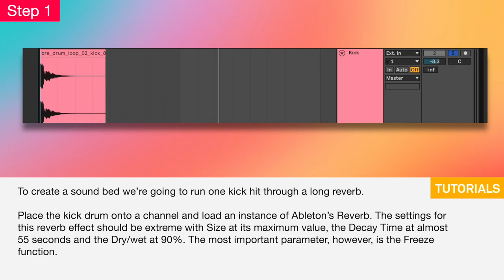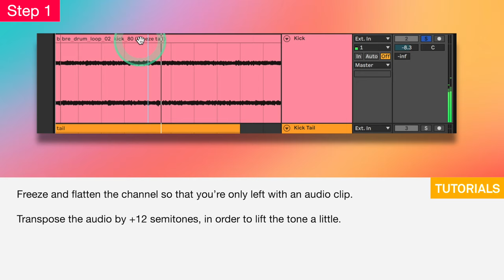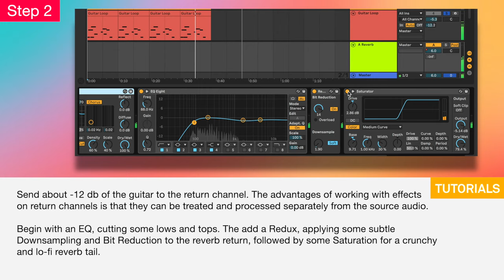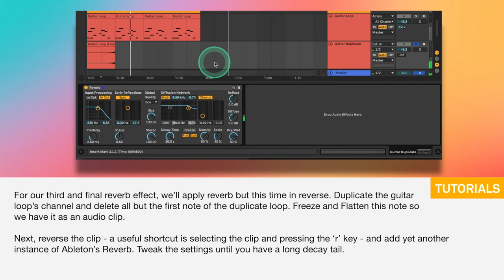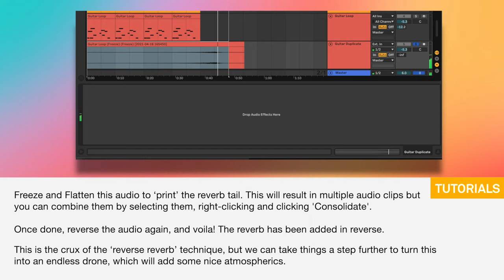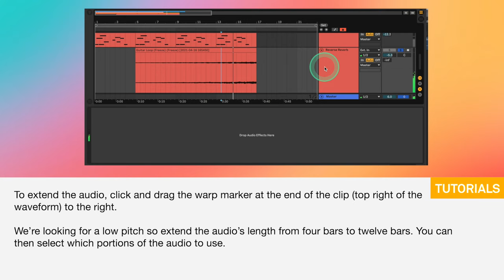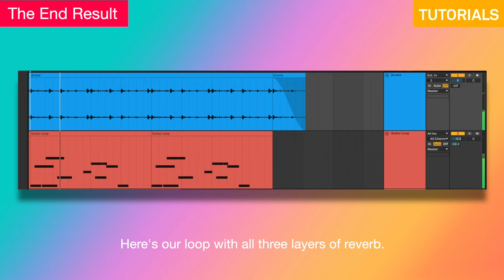Tutorials: Burying the Mix in Burial Style Reverb Video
🥁Tutorials are a regular series on Attack Magazine in which we respond to requests from readers as well as bring fresh ideas for you to add to your productions. Everything is laid out step by step making it easy to follow in video or in text on Attack Magazine.

There are numerous approaches to reverb from echo chambers to mechanical devices through to analogue circuits and on, of course, to digital hardware and computer software. The modern producer has well over half a century of techniques to consider when applying reverb in the mix. Like the effect itself, it’s easy to get lost in it! In this tutorial, we take a better look at how producers such as Burial sculpt huge reverbs in their mix.

Check back next month for the next in the series.

🛒 Interested in The Secrets of Dance Music Production? It's available in English & Spanish. We ship worldwide 🚢 and it's available here:

Follow us?

🛒 Looking for gifts or ideas for musical loved ones? From apparel to studio stuff, we've got you covered